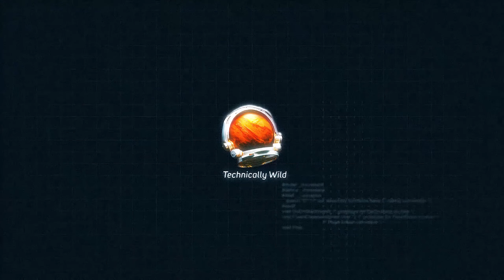"I've Been Wanting To Do YouTube For A Long Time"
The first edition of my new video series I’ll be posting every Wednesday. Also feed back is appreciated to improve these videos for the future. Maybe is you enjoy these videos enough we can do them more then once a week.

▹Cold War Game/Graphic Settings
Controller - Custom Scuf Impact (4 back paddles)
FOV - 120
Sensitivity (Horz/Vert) - 14
ADS Stick Sensitivity (High/Low) - 1
Button Layout - Default
Aim Response Curve - Standard
Aim Assist Mode - Standard
Graphics - Med/High (Med RTX, No Motion Blur or Depth of Field)